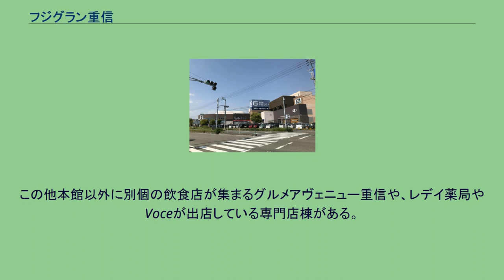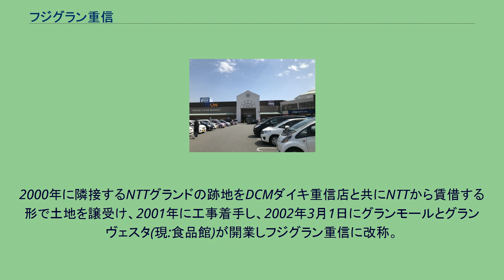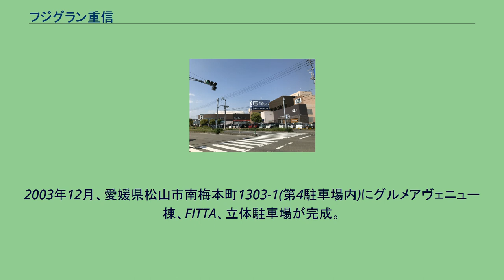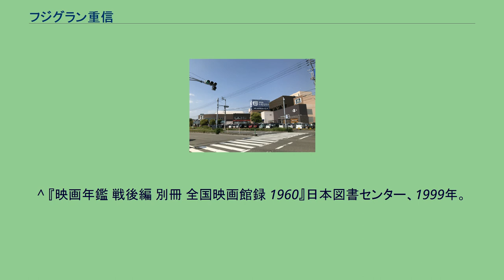フジグラン重信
フジグラン重信（フジグランしげのぶ）は愛媛県東温市に所在する、フジが展開するショッピングセンター。
現在は主に東西に伸びる二つの建物から構成されているが、当初は西側(国道11号側)のみであり東側(主に食品コーナー、エディオン)の建物は2002年に増設されたものである。
この西側の建物は当初2階建て+屋上駐車場と言う構成であったためか、屋上駐車場のスペースの幾分かを利用しているシネマサンシャインの設置にはいささか強引なところが見られる。
(またその影響で駐車場が袋小路状になっている。
)尚、東側の建物には屋上駐車場は設置されていない。
この他本館以外に別個の飲食店が集まるグルメアヴェニュー重信や、レデイ薬局やVoceが出店している専門店棟がある。
1993年6月30日に開業し、当初はフジ重信店だった。
2000年に隣接するNTTグランドの跡地をDCMダイキ重信店と共にNTTから賃借する形で土地を譲受け、2001年に工事着手し、2002年3月1日にグランモールとグランヴェスタ(現:食品館)が開業しフジグラン重信に改称。
2002年3月29日に全館開業となった。
2003年7月5日、重信シネマサンシャイン開業。
重信町は1960年代に「ユニオン劇場」という映画館があったが、それ以降シネマサンシャインまで常設型の映画館が存在しなかった。
2003年12月、愛媛県松山市南梅本町1303-1(第4駐車場内)にグルメアヴェニュー棟、FITTA、立体駐車場が完成。
2004年9月21日、重信町と川内町が合併したことにより東温市となった為、所在地が東温市野田3丁目となる。
2007年9月、新グランフジ(現:生活館)が完成。
旧グランフジには11月にデオデオ(現:エディオン)の鷹子店が移転し、フジグラン重信店として入居している。
おおまかな構成としては、 なお東側にはDCMダイキ重信店があり、建物はつながっていないが駐車場は一部つながっている。
2016年7月15日に、耐震工事とテナントの大幅入れ替えを終え、リフレッシュオープンした。
東館 以下、飲食店 西館 以下、飲食店 東館 西館 ^ グルメアヴェニュー重信のみ松山市に所在。
^ 1960年の映画館（四国地方）「消えた映画館の記憶」を参照した。
^ a b c “7/15（金）フジグラン重信リニューアルオープン!” (PDF) (プレスリリース), 株式会社フジ, (2016年7月8日), 2016年12月7日閲覧。
^ 『映画年鑑 戦後編 別冊 全国映画館録 1960』日本図書センター、1999年。